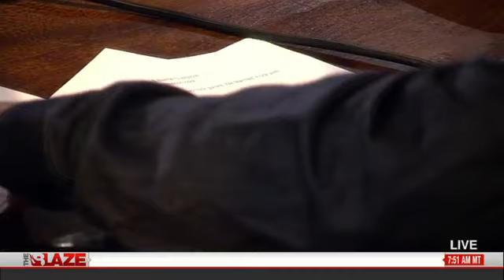Common Core Indoctrination - TheBlazeTV - The Glenn Beck Radio Program - 2013.08.09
According to a listener, 80 students in North Carolina read this pro-Common Core poem in school.

This brief video clip, from a Cable TV program that runs for three hours or more, is being used for non-profit educational and commentary use, its uploading, embedding, and viewing is clearly in accordance with 17 USC § 107 - Limitations on exclusive rights: Fair use, and the copyright of the creator of the video contained in this short clip remains intact, undiluted, and without violation or damage of any kind.